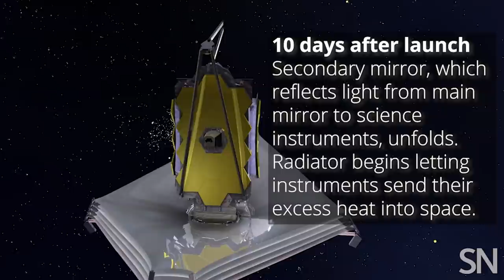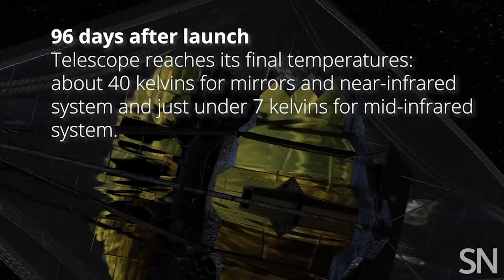Watch what happens after the James Webb Space Telescope launches | Science News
For the James Webb Space Telescope, getting into space is
 just step one. The telescope must complete a complicated
series of unfolding steps before it can observe the cosmos.
The entire sequence, including getting the science instruments
ready, will take about six months.

“A lot has to go right, that’s for sure,” says astronomer
Scott Friedman of the Space Telescope Science Institute in
Baltimore, who is in charge of this timeline. Webb will be
heading to a point in space called L2, which is too far from
Earth for astronauts to visit and make repairs. “There’s every
reason to believe things will go very well,” Friedman says.
“But we won’t know until we get there.”

This video depicts a timeline of what has to go right (all times are

CREDITS
Story -
Lisa Grossman

Production - Helen Thompson

 - NASA's Goddard Space Flight Center,
SkyWorks Digital
, Northrop Grumman
, STScI

Music
- we20fifty/Storyblocks